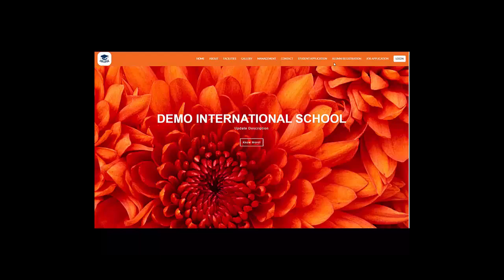Alumni management software system - Review, Price, Features, free demo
Hey viewer, This video explains alumni management software system with their features, price, demo and other details...

{{Explore EduSys Exciting Offers!}}

alumni membership management software

alumni management system project in php with source code
alumni management system project in java with source code
alumni management system project in python with source code
documentation for college alumni management system
alumni database management system project
alumni database management system
alumni management system project in php documentation
alumni database management system project report
alumni data management system
dfd for alumni management system
alumni events management system with sms notification
alumni event management system
alumni management system free
alumni management system functions